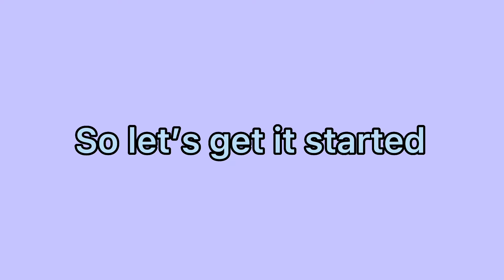Easy Kpop Dances to learn for beginners (Girl Groups+Boy Groups) | Junee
Hi guys!!! This time I made a video about easy kpop dances.

(0:00-0:26)- Intro
(0:26-6:18) - Girl Groups Dances
(6:19-12:04) - Boy Groups Dances
(12:04-12:12) -Outro